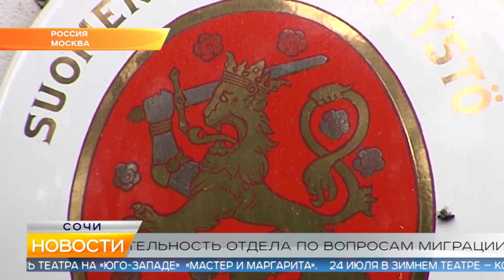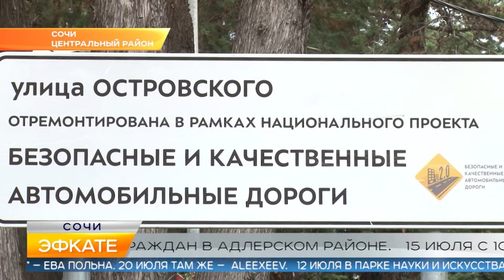Новости Сочи (Эфкате РЕН REN TV) Выпуск от 11.07.2019